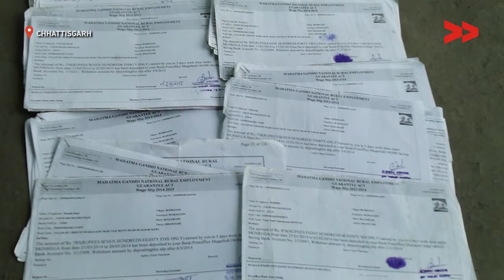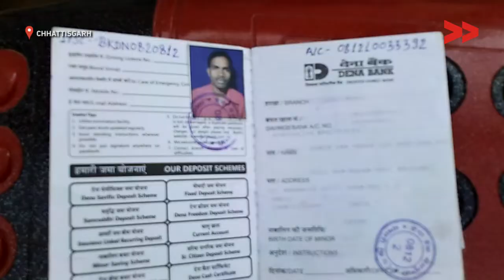MNREGA payments cleared